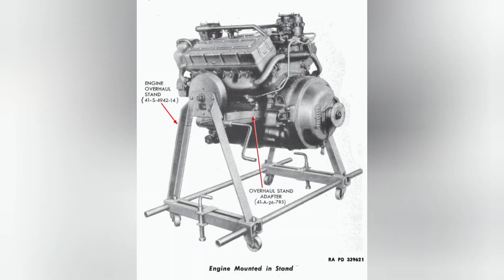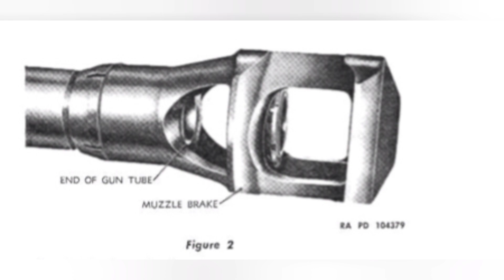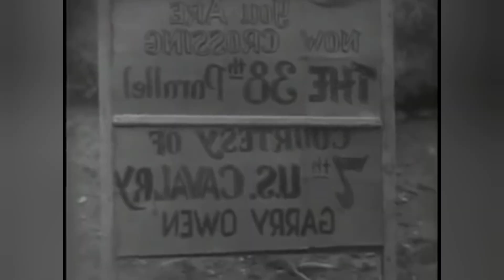General Sherman's Evolution - L'M4a3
Oggi finalmente arriva la quarta parte dei video dedicati allo Sherman e questa volta si parlerà dell'M4a3, uno dei carri più usati dallo US Army, in particolare dopo la guerra, andando a costituire l'ossatura delle forze corazzate americane fino alla metà degli anni 50